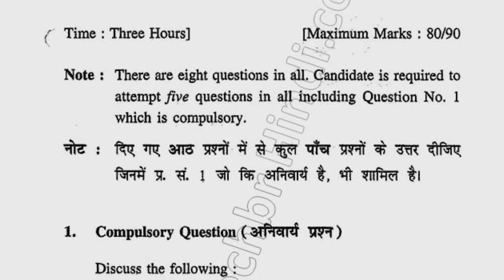2018 KUK BBA 5th Sem Old Business law Question Paper